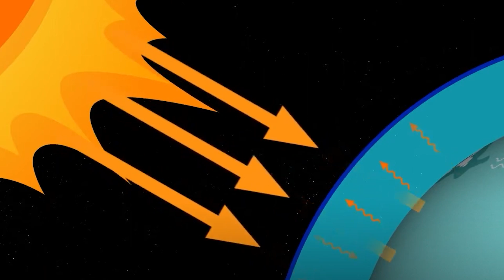A New Ice Age Coming Soon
Get ready to shiver as we explore the chilling possibility of a new ice age looming on the horizon!

In this eye-opening video, we delve into the scientific evidence and predictions surrounding the potential onset of a new ice age in the near future. Join us as we uncover the factors driving this dramatic climate shift and the potential consequences for life on Earth.

Discover the latest insights from climate scientists and researchers as they analyze trends in temperature, ice cover, and atmospheric conditions pointing towards a cooling trend. Learn about the mechanisms behind ice ages and the geological evidence that supports the likelihood of a new ice age occurring.

Don't miss out on this crucial discussion about the future of our planet and how we can prepare for the challenges ahead. Tune in to learn more about the potential arrival of a new ice age and what it means for the world as we know it!